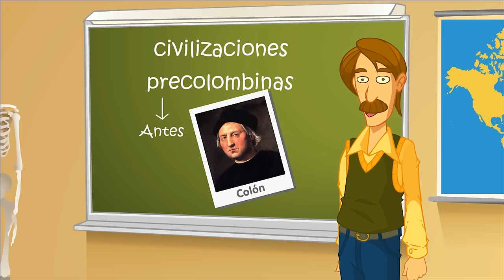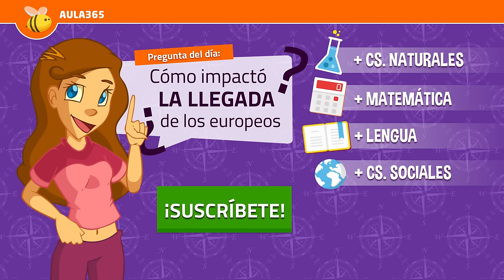Pueblos Precolombinos: Los Mayas, Incas y Aztecas | Videos Educativos Aula365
Los mayas, incas y aztecas fueron pueblos precolombinos que vivieron en el continente americano. Aprende sobre ellos junto a Luciana y Santi!

Los incas, mayas y aztecas fueron algunos de los pueblos precolombinos que habitaban el continente americano antes de la llegada de los españoles. Veremos sus diferencias y semejanzas, sus formas de gobierno, sus técnicas de construcción, sus formas de socialización y su influencia en las culturas actuales.